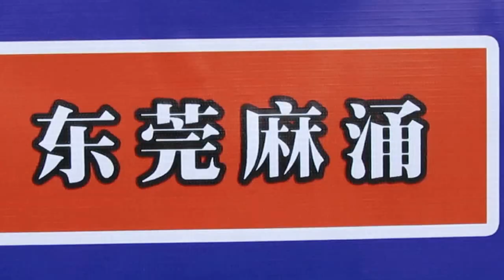晨曦vs東莞麻涌(2014晨曦國際青少年足球邀請賽)精華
2014.4.2.大埔廣福公園仿真草塲 14:00 晨曦(橙) 1:2 東莞麻涌(黃)